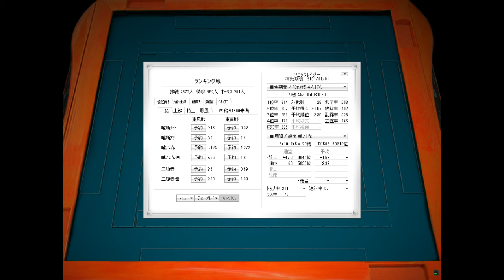~12~ Akagi/Kaiji Translator climbs the ranks of Online Mahjong!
Hi, I'm Sonickrazy, I translate for FKMTkrazy! I've been playing mahjong for about 6 years and I'm gonna try to get my Tenhou rank to a level that reflects that! I'm starting over from the bottom because once you get past a certain point it's easier to start over than to try and correct your rating. Let's jong!